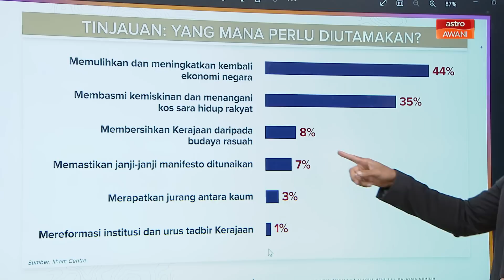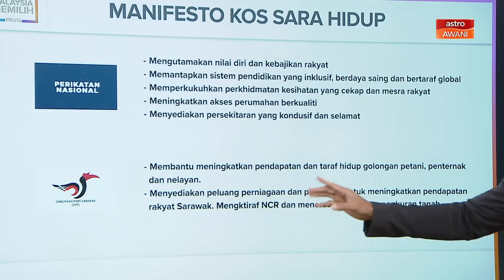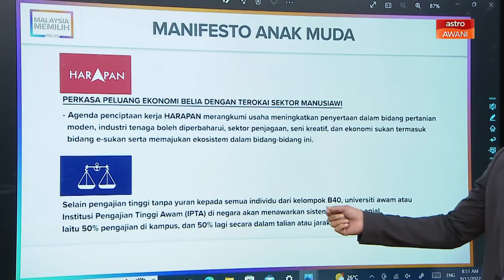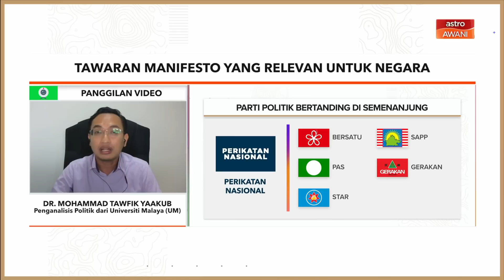PRU15 | Tawaran manifesto yang relevan untuk negara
Kebanyakan parti khususnya gabungan politik takut untuk menggunakan perkataan manifesto kerana berkemungkinan kesan daripada mimpi ngeri atau pengalaman hitam yang tidak ditunaikan, kata Penganalisis Politik Universiti Malaya (UM), Dr Mohammad Tawfik Yaakub.

MalaysiaMemilih turut bawakan perkembangan politik di Pahang bersama Wartawan Astro AWANI, Fareez Azman.